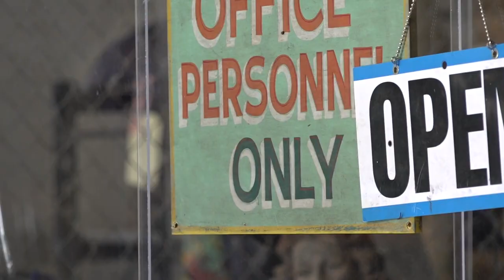Fans scoop up pieces of NCIS: New Orleans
What may seem like just a chair and some pillows to some people is so much more to Tracy Passantino.

“I am a big fan,” said Passantino. “I wanted to get something that belonged to Scott Bakula, or Sebastian and you can’t really tell what it is but they touched them.”

“They” are part of the hit CBS show “NCIS: New Orleans” which ends this Sunday after seven seasons filming in and around the Big Easy. With its cancellation, props and equipment used throughout the years are for sale.